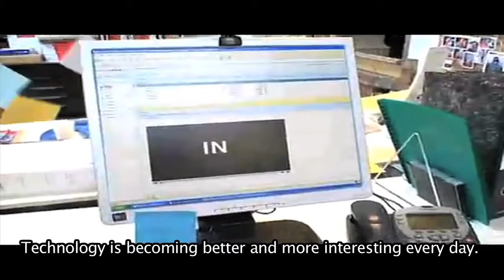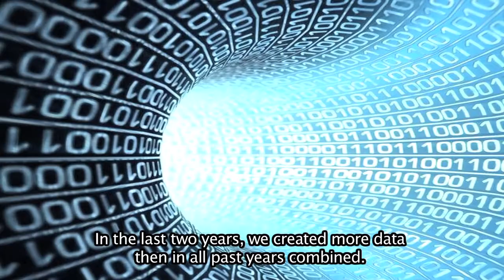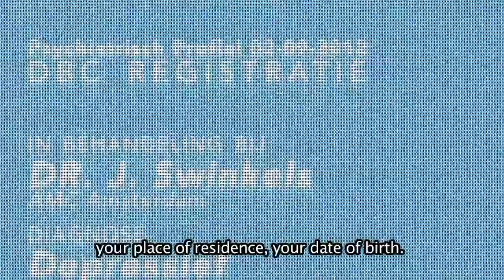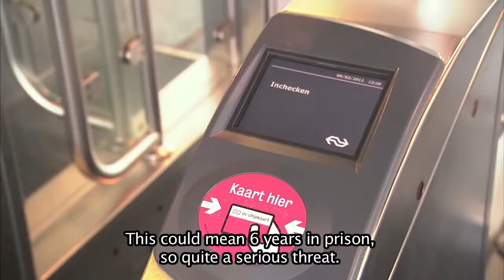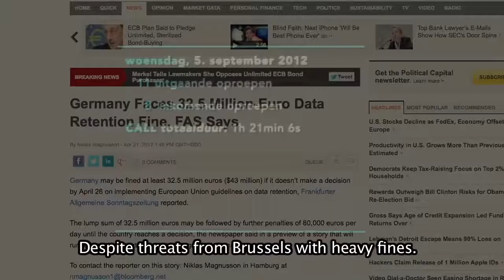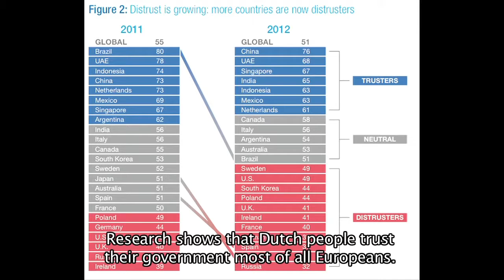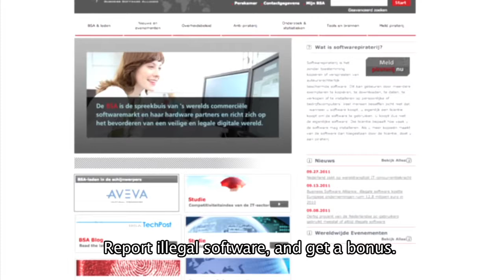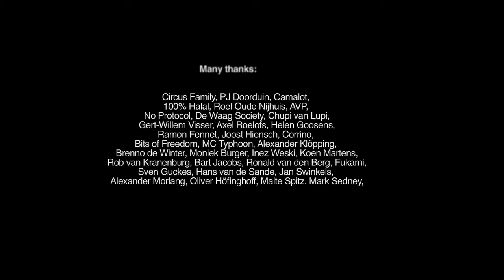FULL DOCUMENTARY - Panopticon privacy - Peter Vlemmix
Do you have Nothing to hide? That makes you one of many. But control on your personal life is increasing, and privacy is under attack. How does this exactly work, why are the once liberal Netherlands especially privacy-troubled, and when will you start to feel the consequences?

This independly produced documentary (2012) is one of the highest rated and most viewed Dutch documentaries to date, broadcast in multiple countries and ranks among the top online documentaries.